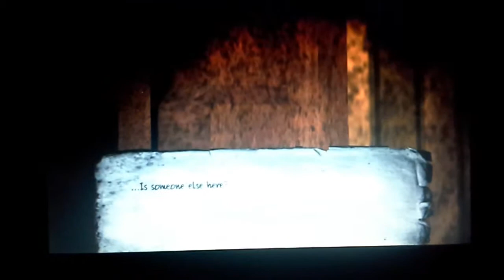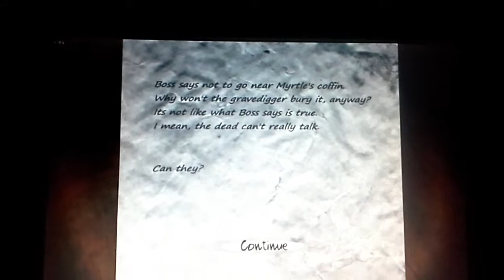Black Rose-YOU ARE SO PRETTY!!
Ahhhh this game gives me bad impressions on anyone called Rose .eeeeeeeeeeeeeek